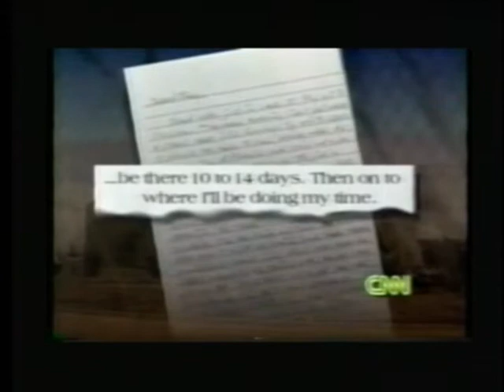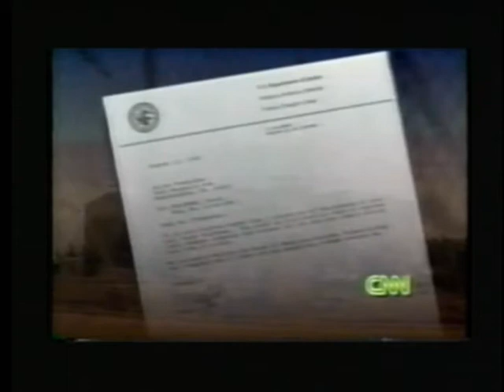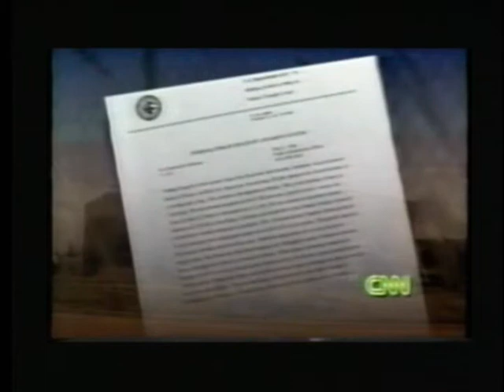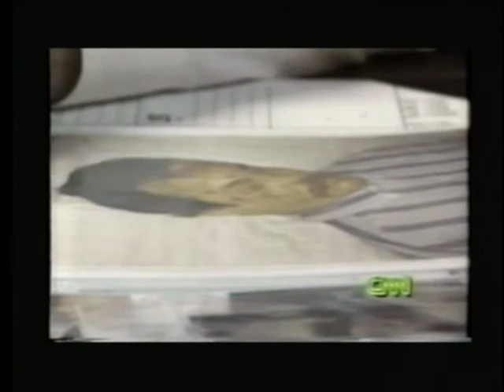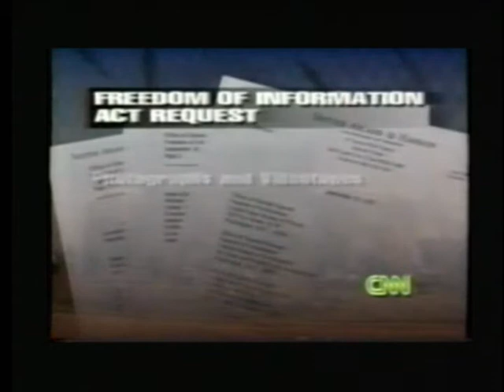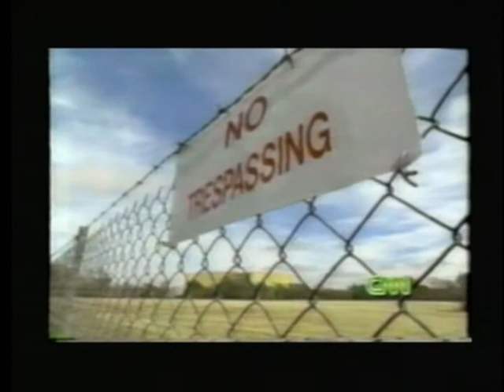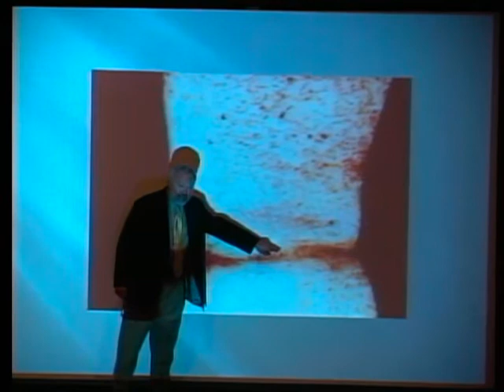Talk by Jesse Trentadue on "The Trentadue Case: No Time to Mourn"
Talk by Jesse Trentadue on "Talk by Jesse Trentadue on "The Trentadue Case: No Time to Mourn" given September 6, 2012 at Town Hall Seattle in Seattle, WA and sponsored by the Post-Prison Education Program.